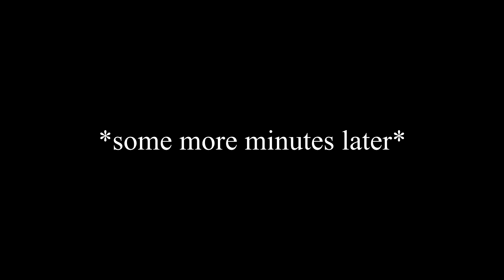Project Zomboid: Tis but a Scratch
Tis but a Scratch!